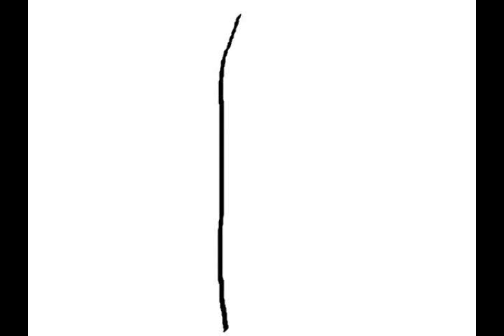Hemenis - 01. Zombie Crazynuts (Strikes Back) (Pt. 1)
Zombie Crazynuts (Strikes Back)
Hemenis-2015
(19:40) (Made In Archbold, Ohio)
01. Zombie Crazynuts (Strikes Back) (Pt. 1)
02. Zombie Crazynuts (Strikes Back) (Pt. 2)
03. Zombie Crazynuts (Strikes Back) (Pt. 3)
04. Zombie Crazynuts (Strikes Back) (Pt. 4)
05. Zombie Crazynuts (Strikes Back) (Pt. 5)
06. Zombie Crazynuts (Strikes Back) (Pt. 6)
07. Zombie Crazynuts (Strikes Back) (Pt. 7)
08. Zombie Crazynuts (Strikes Back) (Pt. 8)
09. Zombie Crazynuts (Strikes Back) (Pt. 9)
10. Zombie Crazynuts (Strikes Back) (Pt. 10)
11. Zombie Crazynuts (Strikes Back) (Pt. 11)
12. Zombie Crazynuts (Strikes Back) (Pt. 12)
13. Zombie Crazynuts (Strikes Back) (Pt. 13)
14. Zombie Crazynuts (Strikes Back) (Pt. 14)
15. Zombie Crazynuts (Strikes Back) (Pt. 15)
16. Zombie Crazynuts (Strikes Back) (Pt. 16)
17. Zombie Crazynuts (Strikes Back) (Pt. 17)
18. Zombie Crazynuts (Strikes Back) (Pt. 18)
19. Zombie Crazynuts (Strikes Back) (Pt. 19)
20. Zombie Crazynuts (Strikes Back) (Pt. 20)
21. Zombie Crazynuts (Strikes Back) (Pt. 21)
22. Zombie Crazynuts (Strikes Back) (Pt. 22)